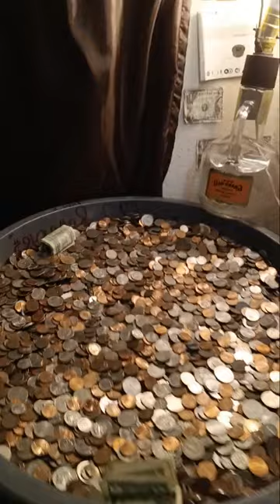Early morning Deposits of coins in my 44gal trashcan